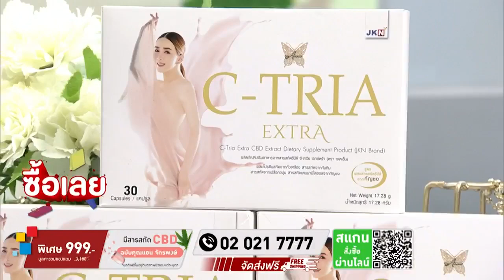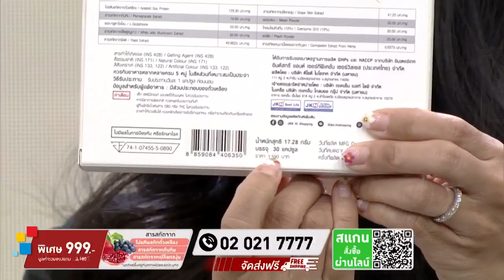บีบี หทัยชนก สร้อยสังวาลย์